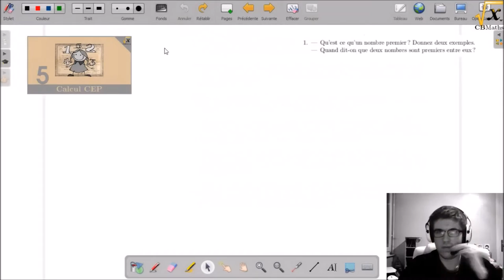Citerne | Calcul au Certificat d'Etudes Primaires #5